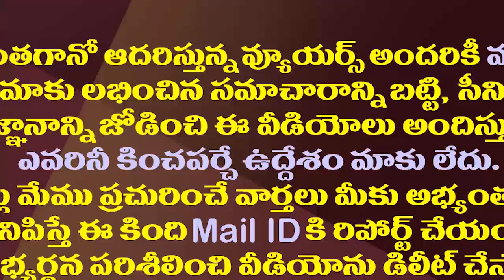ఏరియల్ సర్వేలో జగనన్న వెంట ఎవరున్నారో చూడండి| CM YS Jagan Aerial Survey in Flood Effected Areas